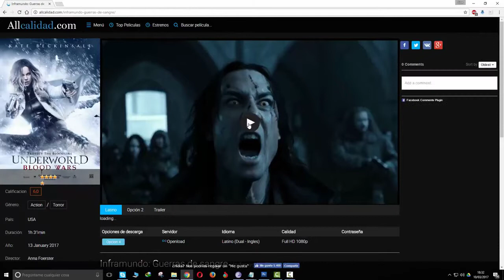Churchill - Trailer Oficial - estreno el 25 de agosto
Repaso de la vida de Winston Churchill 24 días antes del Día-D.